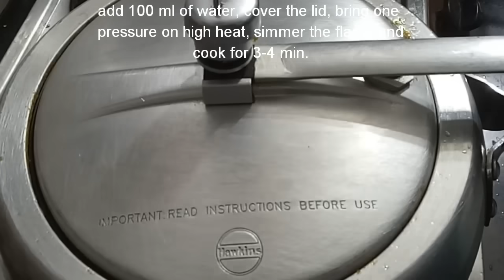Chicken Stew recipe |चिकन स्टू कैसे बनाएं |CookWithLubna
ingredients:
500 g chicken
5 medium size onion
1 tbsp ginger garlic
1 inch ginger julian
2-3 tbsp coriander leaves
2 medium size tomato
3 tbsp yogurt
 1 tsp red chilli powder
1 tsp salt
1 tsp cumin powder
4 whole red chilli
1/2 tsp garam masala
1 bay leaf
2 inch cinnamon stick
1 black cardamom
4 green cardamom
4-5 cloves
4-5 tbsp oil